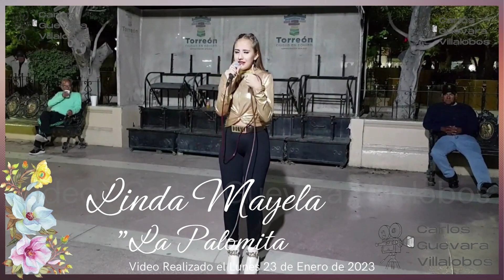LINDA MAYELA "La Palomita" (El Peor de Mis Fracasos) NO Cuento con Derechos de Autor